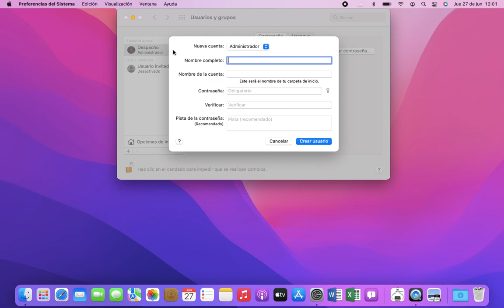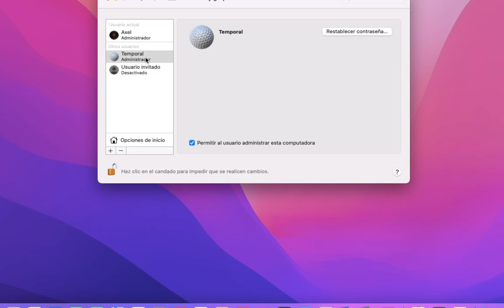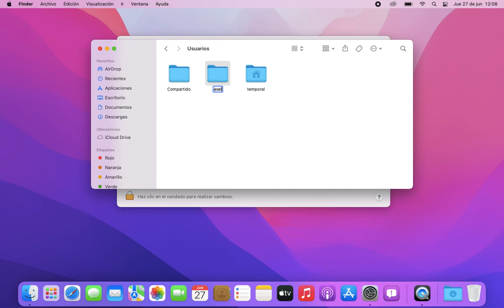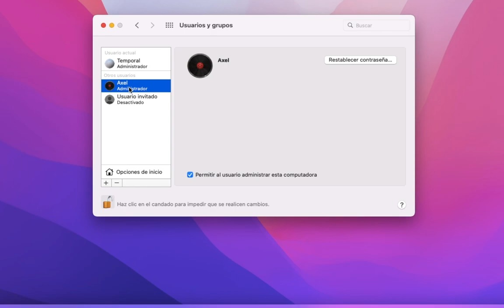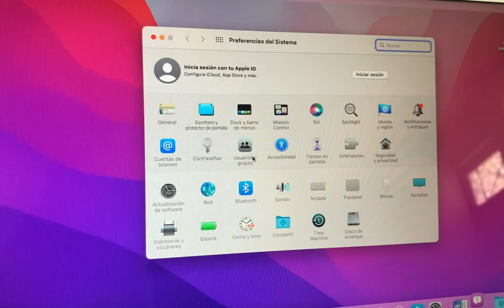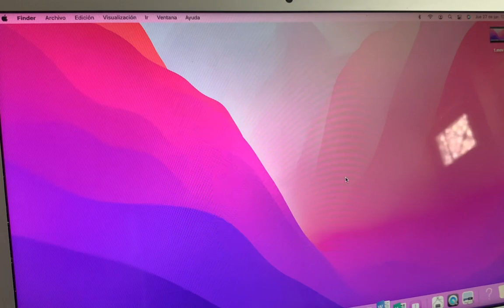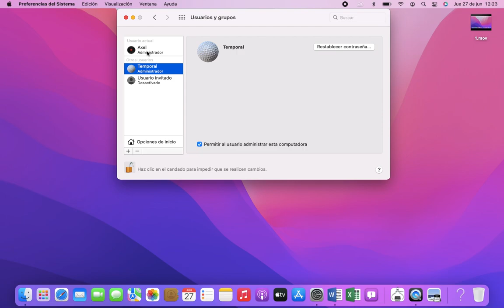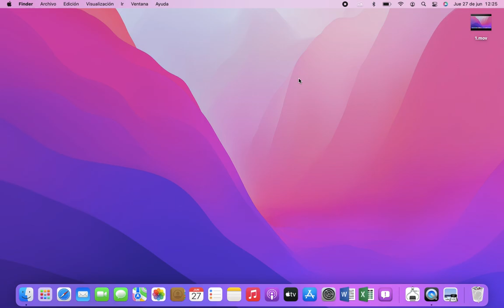👉🏻 Cómo Cambiar correctamente el NOMBRE DE USUARIO en MacOS. 🍎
¿Recibiste un Mac y deseas mantener la configuración, aplicaciones y contenido tal cual, pero no te gusta el nombre de la cuenta? En este video, te mostramos paso a paso cómo cambiar el nombre de tu cuenta en macOS. Además, si necesitas agregar una cuenta adicional de administrador, también aprenderás cómo hacerlo en este tutorial.